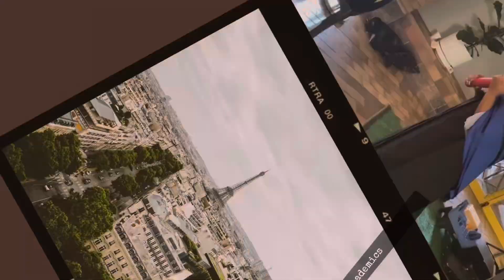Academic Let’s Talk Ep.15: Balancing Full-Time Work and Full-Time Studies | Is It Feasible?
Ekse MeiDawg, orr’dintshang ?